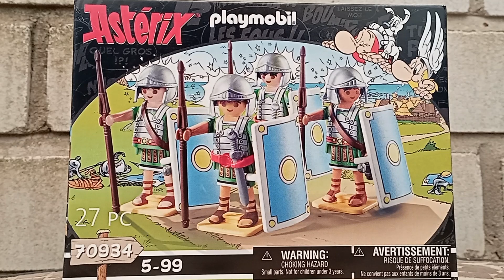PLAYMOBIL TROPA LEGIONARIOS ROMANOS ASTERIX & OBELIX 70934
Es el año 50 AC. Desde hace muchos meses, los legionarios romanos posicionados, como guarnición, en los campamentos fortificados de Babaourum, Aquarium, Laudanum y Petibonum intentan capturar un pequeño pueblo de irreductibles galos que no deja de resistirse al invasor. Para derrotar definitivamente a los galos, los romanos atacan con su famosa formación de tortuga. En esta formación de ataque especial, los soldados se abren camino protegidos por escudos al frente y arriba. Pero una vez más, Astérix, Obélix y los aldeanos no tienen intención de rendirse. Un sorbo rápido de poción mágica y se lanzan a la batalla. La vida no es fácil para los legionarios romanos que tienen que enfrentarse a estos galos. El set de PLAYMOBIL se compone de cuatro romanos con cascos, espadas y escudos. Se incluye una placa de soporte para cada figura para mayor estabilidad. Todas las figuras tienen una cara alterna que muestra las caras antes y después de la batalla.